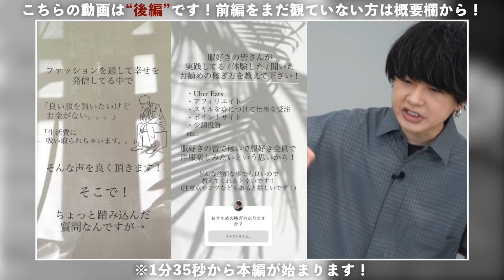【バイト以外で簡単に稼ぐ方法】金欠必見⁉︎ 実は皆してるお金の捻出方法とは？後編！LIDNM 22SS COLLECTION 2.26 RELEASE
‹目次›
0:00 オープニング
1:36 お金を稼ぐ方法
10:49 まとめ

前編をまだ見ていない方はこちらから！
■ 【金欠必見】服好きが実践してるより多くお金を稼ぐ方法教えちゃいます。

両学長さんの格安スマホ動画
スマホを格安SIMに移行して200万円分の資産所得を得る方法【家族なら800万円】【お金の勉強 初級編】

ないとーさんの投資の動画
【ガチ検証】ド素人が仮想通貨に200万円投資したらいくら儲かるのか？【ビットコイン】

Shirt
■ LIDNM - Super130s WINDOW CHECK SHIRT
¥13,750 | color : SHADE GRAY | size : M
※2022年2月26日(土) 22時より販売開始。

ジェイソン流お金の増やし方 | 厚切りジェイソン |本 | 通販 | Amazon

ZOZO限定プチプラブランドWYM(ウィム)はこちらから!!

毎日ファッションについてのコンテンツを色んなSNSで投稿してるげんじです！

一人でも多くの方にファッションの魅力を知って頂き”日本中をお洒落にする”と本気で思っています🔥🔥🔥！

このチャンネルでは”最新のGU、UNIQLOの情報”や“誰でも一瞬でお洒落になれる方法”などメンズファッションに関わる全てのコンテンツをお届けしています！

そんな活動を続けて、ありがたくも総フォロワー200万人を突破しました！

効果音：OtoLogic

じゃあʕ•ᴥ•ʔ